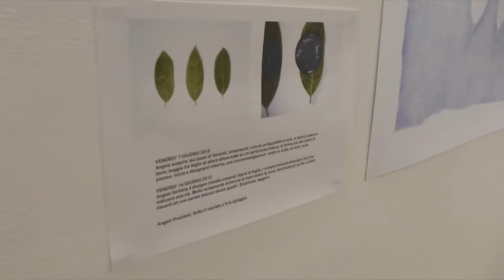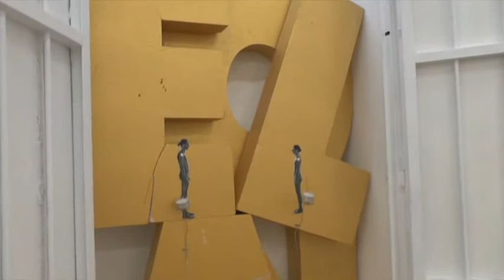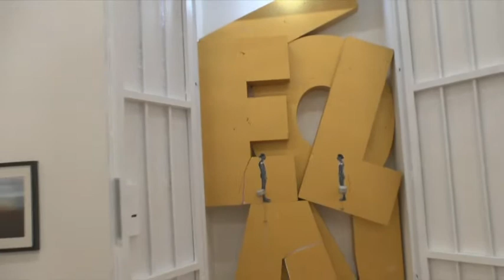220 Leggeri - Studio Cloud 4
VENTI LEGGERI

"Quando la virtù ha dormito, si alza più fresca" Friedrich W. Nietzsche, 1878

E' interessante come la leggerezza abbia connotazioni negative o positive a seconda dell'arte a cui viene applicata: terribilmente negative nella musica pop, e fino all'esaltazione nell'architettura contemporanea. Nella politica e nella filosofia la faccenda si fa più complessa, mentre in questa mostra la sospensione di giudizio (fuorviante in maniera leggera), diviene il fulcro del dibattito. "Ecco", non spiega nulla la serba Natalija Ribovic, quando in un disegno minuscolo raffigura due signore in vestiti folkloristici che saltano su un foglietto svolazzante. Altrettanto muto, fino a che non decidi di provare a muoverli, è il lavoro con i bigodini di Alex Meszmer & Reto Müller, intitolato Perchè mia madre non ebbe mai il coraggio di raccontarmi che la Terra è una sfera, un lavoro atipico per il duo svizzero ultimamente impegnato in una ricerca iconografica sul corpo e la carne negli uomini della bibbia. Forse il rumore frusciante che i bigodini producono ci fa pensare ad un vento di cambiamento, o ad una brusca decisione da prendere adesso.

Angelo Pretolani il 7 ed il 14 giugno "dissimula, leggero", operando una delle sue performance quasi quotidiane che sempre, o quasi, hanno a che fare con l'alloro. "Sotto il selciato c'è la spiaggia", sostengono queste performances, ma la descrizione che appare su Facebook nelle bacheche mattieniere dei suoi amici e seguaci è quanto di più lontano si può trovare dalla frenesia d'immagine del social network. In fondo Pretolani è un guaritore delle nostre manie tecnologiche, che sia stato mandato da Zuckerberg a tenere sotto controllo la nostra follia?

Anche la strada ci aiuta: la strada fotografata di fretta, con un tempo troppo lungo, del cielo autostradale ricco di asteroidi/automobili che ci mostra Volodymyr Bilyk dall'Ucraina, o la strada rovesciata, che diventa spartito musicale grazie ai tralicci elettrici di Donatella Schilirò, i cui fili al neon balbettano inaspettati con colori indecisi e fluttuanti tra il rosso e il blu. E mentre Maurizio Mercuri, Senza Offesa, raddrizza l'inchino di Arthur Rubinstein dopo l'ennesimo capolavoro esecutivo pianistico, il diario di bordo di Felix Gonzalez-Torres si addensa di suoni di musica strana, in uno scritto fitto e incomprensibile tra la memoria, l'odore e il dolore.
Fortuna che il capitano di Vanity Fair, Gabriele Romagnoli, ci incita a lasciare tutto il nostro bagaglio culturale e fisico prima di partire, in un inno epistolare alla leggerezza filosofica. Chissà se Sara Benaglia ha fatto così prima di partire per la Finlandia lasciandoci soli con una corda da saltare vestita di carnevale ed un pugno di cartoline...

Jack Pierson con leggerezza ci offre la gioventù su di un piatto dalla cornice dorata, mentre Mustapha Sabbagh riesce, anche nel buio di un paesaggio profondamente inquieto, a rassicurarci all'interno di un ovale, canone di bellezza bianco. Se non ci fossero gli scienziati che ci comunicano, nell'opera di Eléna Nemkova, che il sognare ad occhi aperti ci rende più attivi e veloci nella risoluzione dei problemi, probabilmente dovremmo aggrapparci a simboli esoterici creati da noi stessi, come le stelle di fuoco e feltro o le penne di fagiano del lavoro di Bruno Mangiaterra. Oppure affidarci ad un pompino rigenerativo di aria primaverile, creato da una macchina infernale di Patrizia Giambi, la cui inutilità non può non farci sorridere. Eppure questi non sono tempi leggeri, e l'intimità può essere un'arma di difesa culturale, almeno così ci racconta il collettivo di "alienisti" Simão Bacamarte, il cui video denso di emozioni ci lascia un po' storditi, come una lunga dormita dopo la febbre. Forse l'uomo antenna di Emiliano Zucchini, sfasato dalle troppe onde elettromagnetiche, ci può aiutare a capire la nostra posizione satellitare odierna, oppure, guardando il cielo, un filo sottile coglierà la nostra attenzione in un piccolo particolare inaspettato, a risvegliare la memoria di un luogo come fanno i lavori di Daniela Spagna Musso. Il doppio autoritratto di Meg Rotzel Noi... l'Ovest, ci può indicare una direzione di pensiero, oppure forse la pittura pittura, quella tradizionale (quasi sciamanica) ad olio di Monica Carrozzoni, ci può mostrare la via d'uscita dalla nostra pesantezza interiore.

Forse verremo salvati dalla letteratura, come ci mostra l'opera Giro di Eva Marisaldi, che ha come base il racconto The bear came over the mountain di Alice Munro. Tra le varie stranezze che accadono in una casa di riposo, una frase del racconto ha colpito l'artista: "Le staccionate portano sempre da un'altra parte", ed io così spero che il giro che vi fate attorno a questa mostra vi porti per un attimo da un'altra parte. Con una certa leggerezza.

Stefano W. Pasquini